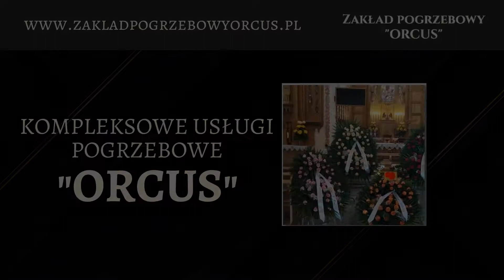Usługi pogrzebowe Warszawa Orcus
UsługiPogrzebowe świadczone są przez firmę Orcus od 1989 roku. Siedziba działalności znajduje się w Warszawie.

Zakład pogrzebowy zajmuje się organizacją uroczystości ostatniego pożegnania. Oferuje odbiór i transport zwłok przy pomocy własnych karawanów, kremację ciała zmarłego oraz przygotowanie wieńców, wiązanek i kwiatów pogrzebowych. Oprócz tego zapewnia załatwienie wszelkich formalności związanych z pochówkiem i uzyskaniem zasiłku pogrzebowego. Dodatkowo firma prowadzi sprzedaż trumien i urn. Dostępne są produkty w wielu rozmiarach, kształtach i kolorach.

Zapraszamy.